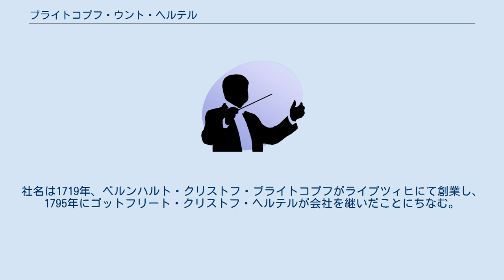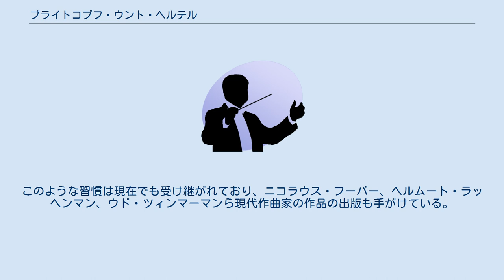ブライトコプフ・ウント・ヘルテル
ブライトコプフ・ウント・ヘルテル社（ドイツ語：Breitkopf & Härtel）は、ドイツの楽譜出版社である。
現存する楽譜出版社としては最も歴史が長いことでも知られる。
社名は1719年、ベルンハルト・クリストフ・ブライトコプフがライプツィヒにて創業し、1795年にゴットフリート・クリストフ・ヘルテルが会社を継いだことにちなむ。
日本語では略してブライトコプフ（社）と呼ばれることが多い。
ブライトコプフ社では現在、1000人の作曲家による8000曲の楽譜と、15000冊の書籍を取り扱っている。
 1807年、ヘルテルはピアノの製造にも乗り出し、この部門は1870年まで続けられた。
なお、これらのピアノは、フランツ・リストやクララ・シューマンに高く評価されていた。
 ブライトコプフ社は、ハイドン、ベートーヴェン、メンデルスゾーン、シューマン、リスト、ワーグナー、ブラームスといった作曲家と同時代から既に存在した会社であり、彼らの楽譜の出版もリアルタイムで手がけている。
このような習慣は現在でも受け継がれており、ニコラウス・フーバー、ヘルムート・ラッヘンマン、ウド・ツィンマーマンら現代作曲家の作品の出版も手がけている。
 そのほか、モーツァルト全集が初めて出版されたのはブライトコプフ社によってである。